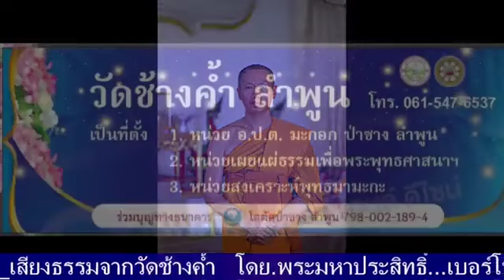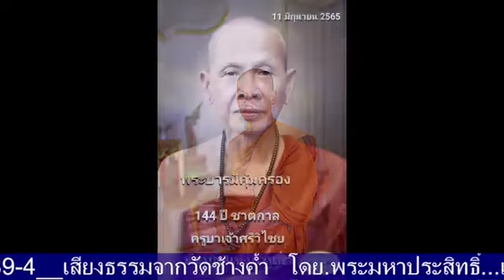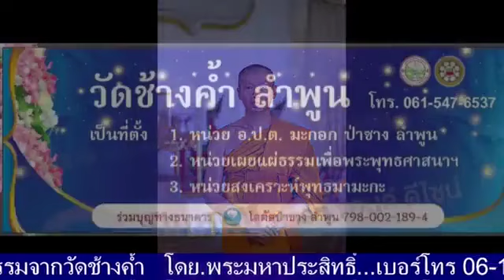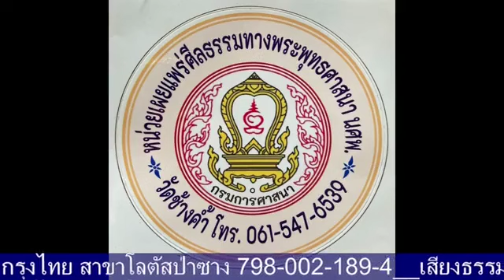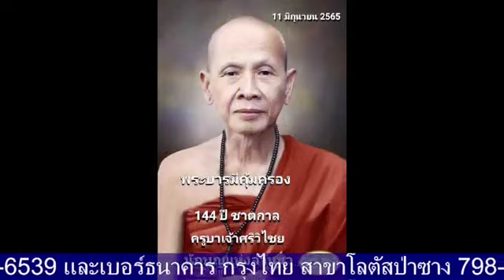เสียงธรรมะรับอรุณ 04-05-66 พระมหาประสิทธิ์ ธรรมภินันโท วัดช้างค้ำ ต.มะกอก อ.ป่าซาง จ.ลำพูน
รายการ เสียงธรรมะรับอรุณ ประจำเช้าวันพฤหัสบดีที่ 4 พฤษภาคม 2566 ดำเนินรายการโดย พระมหาประสิทธิ์ ธรรมภินันโท วัดช้างค้ำ ต.มะกอก อ.ป่าซาง จ.ลำพูน และวิทยุวัดฝายหิน 104.5MHz, คณะสงฆ์ตำบลสุเทพ